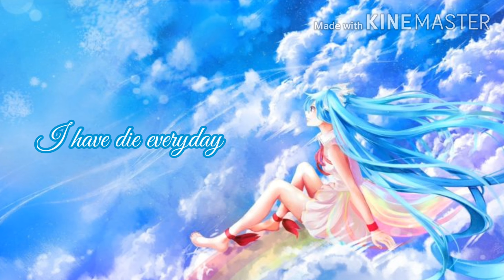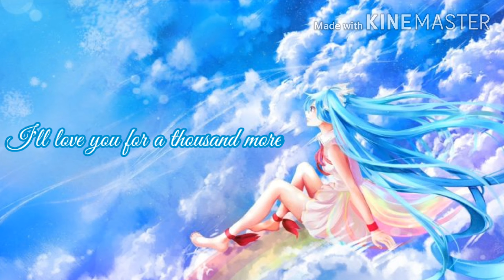Nightcore - A Thousand Years with lyrics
To the subscriber that didn't know or just new to this channel this is my channel schedule

Schedule:
4 times a week
Monday
Wednesday
Friday
Saturday or Sunday
1 or 2 NMV's per day

Note:
Maybe will be change in the future
App that I use for making this nightcore:
•Kinemaster

Phone that I use:
•Samsung Galaxy S7 Edge

And if you want me make nightcore video according to your favourite music you can comment down below.(Only one I will take and make.And it's random for each video that I make)